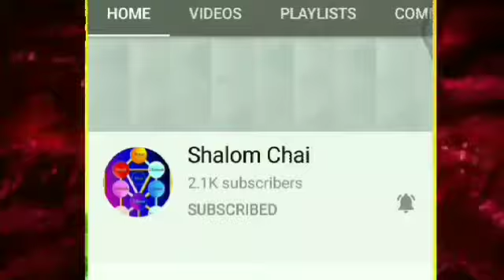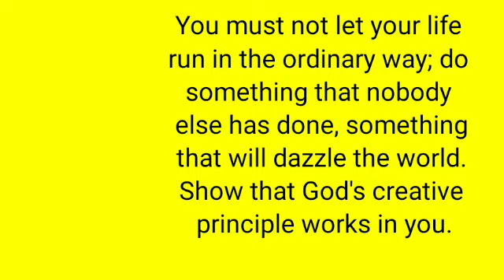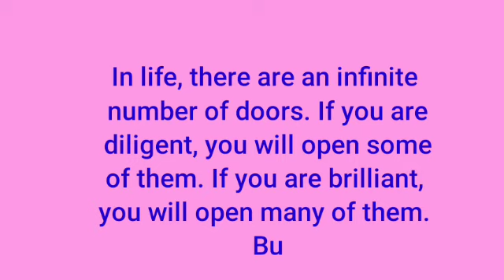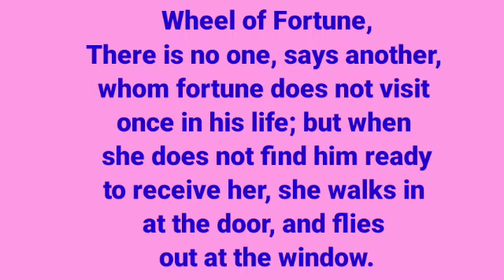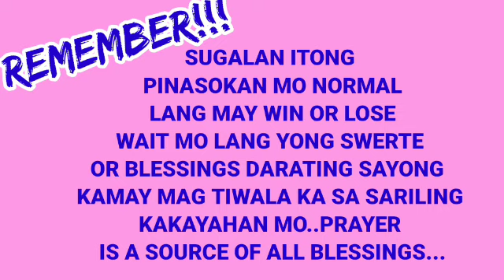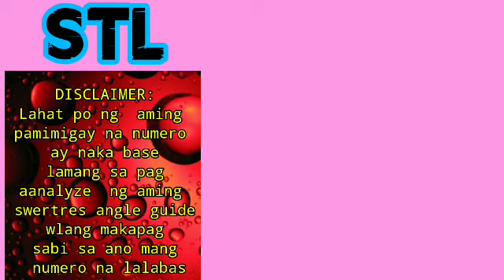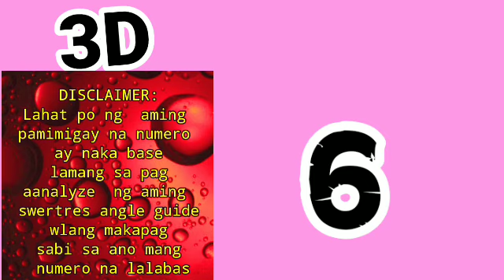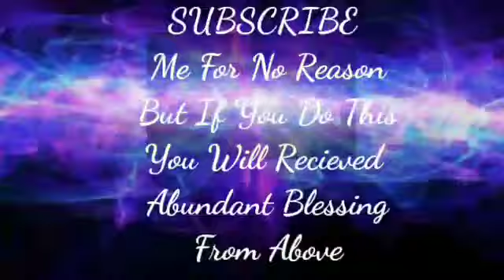SWERTRES HEARING TODAY (SEPT 12,2021) FOR 3D / STL / EZ2 / TARGET RAMBOL / MAINTAIN / ON THE SPOT